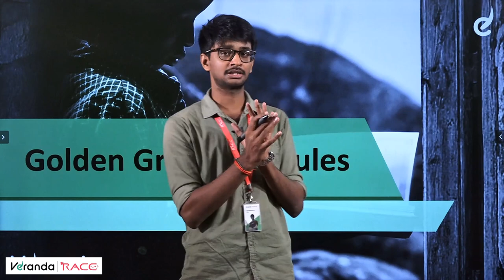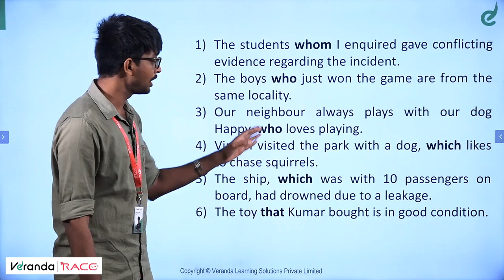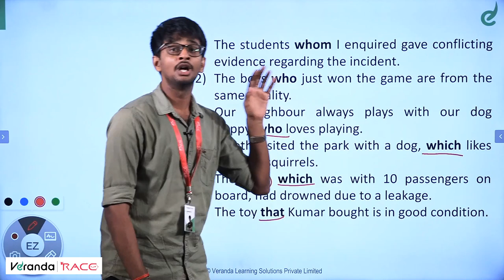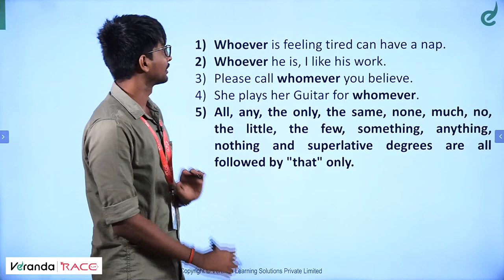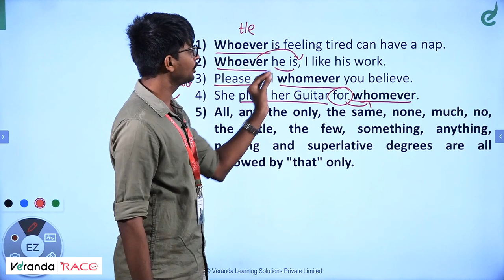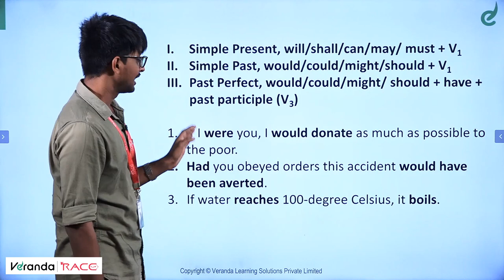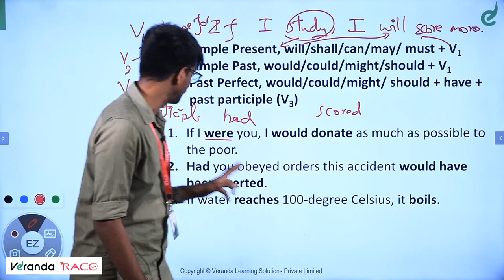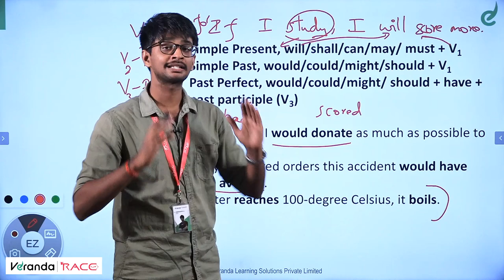English-120 Golden Grammar Rules | Part 2 | Error Spotting | All Exams | Veranda Race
முதல் முயற்சிலேயே வங்கி தேர்வில் வெற்றி பெற